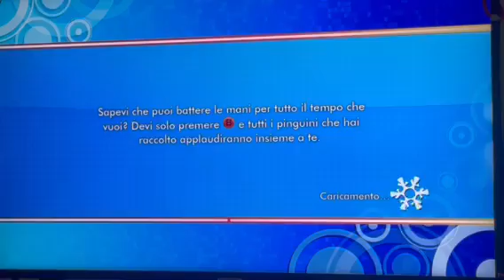Happy Feet 2 - Capitolo 2 - Livello 14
Ciao ragazzi ecco un' altro video di Happy Feet 2, se il video vi è piaciuto mettete un mi piace o un commento qua sotto e ci vediamo Domenica con un nuovo video